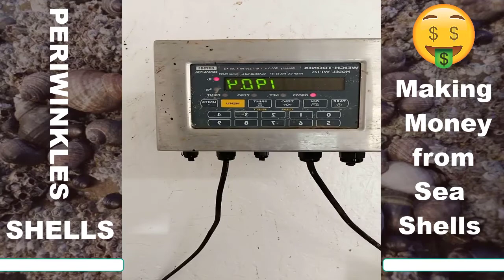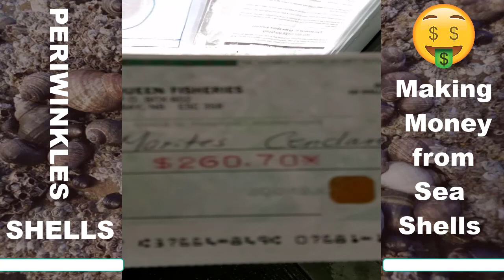MAHIRAP DAW ANG BUHAY SA CANADA? SIMPLENG PARAAN PARA KUMITA NG DOLLAR SA CANADA- PERIWINKLES SHELLS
ITO ANG SIMPLENG PARAAN PARA KUMITA NG DOLLAR DITO SA CANADA. PAANO? SIMPLE LANG, MAMULOT LANG TAYO NG PERIWINKLES SEA SHELLS AT KIKITA NA TAYO NG DOLYARESSSSSSSS.